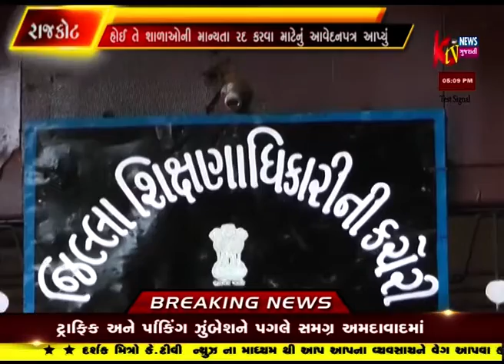RAJKOT SHADAO MATHE AVEDAN PATRA PATHAVAMA AVYU